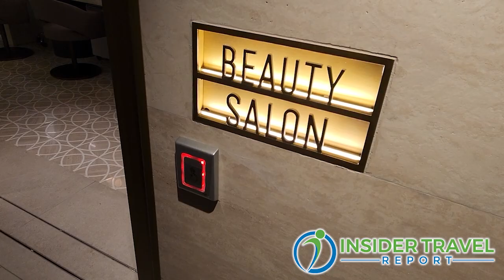Insider Video: NCL’s David Herrera Talks About the Brand New Norwegian Viva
David Herrera, president of Norwegian Cruise Line (NCL), talks with Alan Fine of Insider Travel Report about the new Norwegian Viva, the second Prima class ship launched by the cruise line. Herrera talks about what this new ship means to NCL, his team’s strategic vision for the line, the factors contributing to the record sales, the thought behind the renovation of Norwegian Joy and much more.